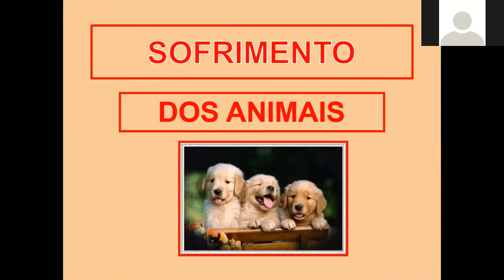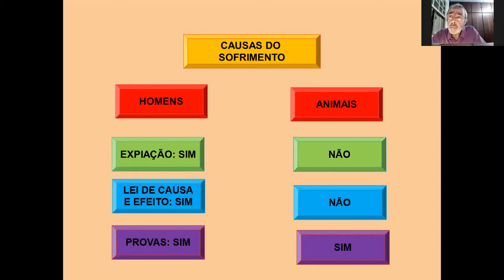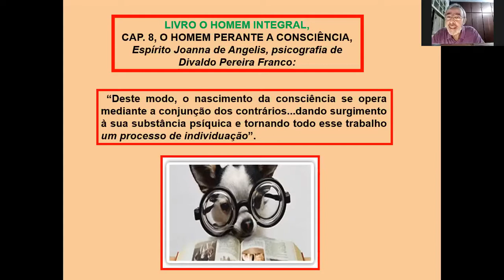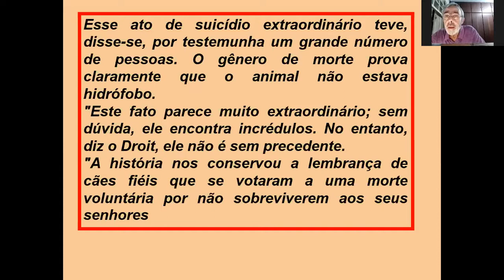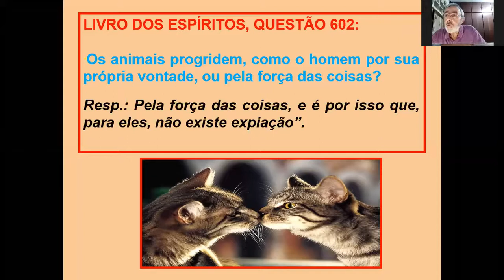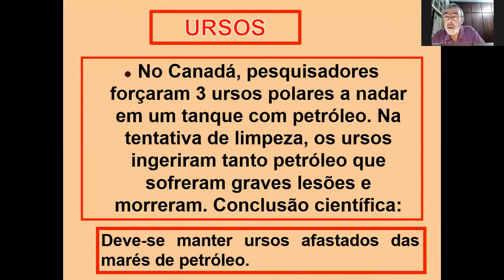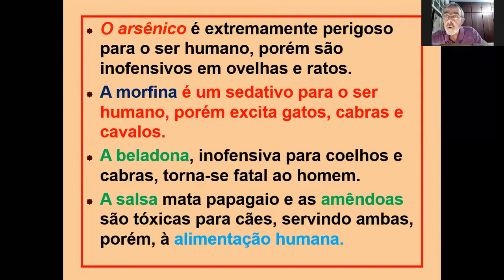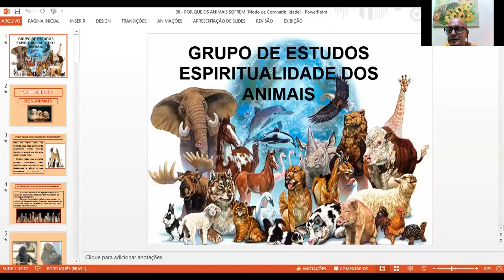AULA 6 SOFRIMENTO DOS ANIMAS ADMINISTRADA PELO AMIGO QUERIDO RICARDO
SOFRIMENTO DOS ANIMAIS.